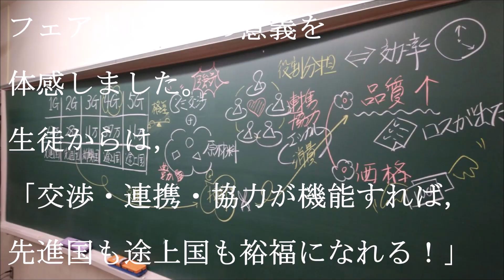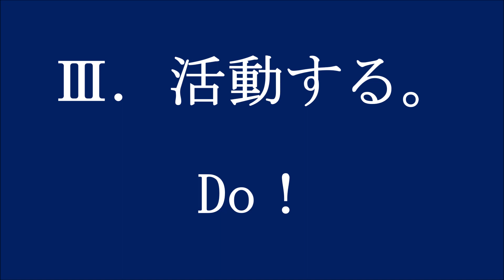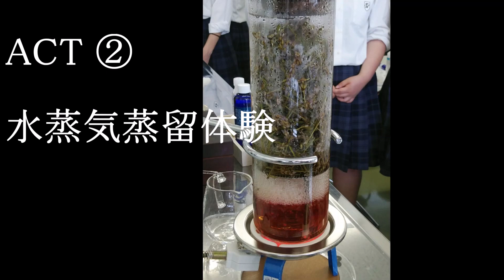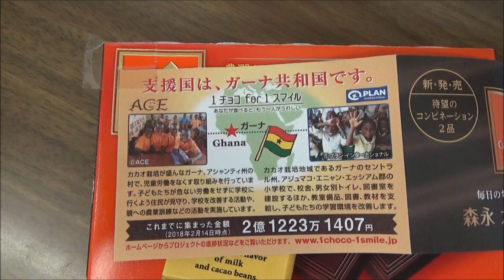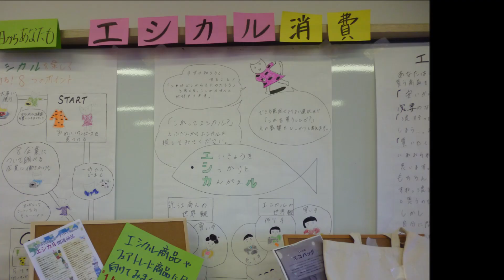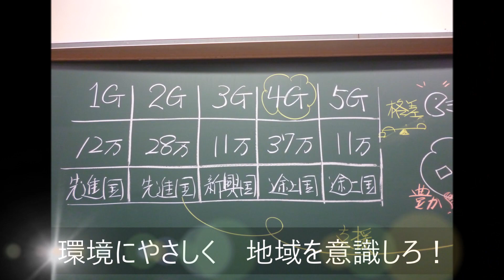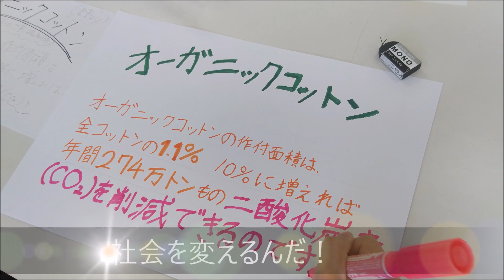エシカル消費PRビデオ by 穴吹高校エシカルクラブ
徳島県立穴吹高校エシカルクラブの２年間の活動をまとめた動画です。最後にエシカルクラブで制作した、エシカルクラブPRソング｢未来クリエーション～Let's　エシカル！～｣のミュージックビデオを収録しています。